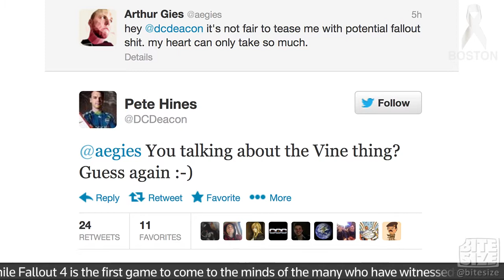Fallout 4 Misaligns with Bethesda's Teaser Trailer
New York-based Bethesda teaser released, Sony confirms they have a launch date for PlayStation 4, and David Cage reveals whether or not Beyond: Two Souls will make its way towards PlayStation 4, this is Nick's Gaming View!